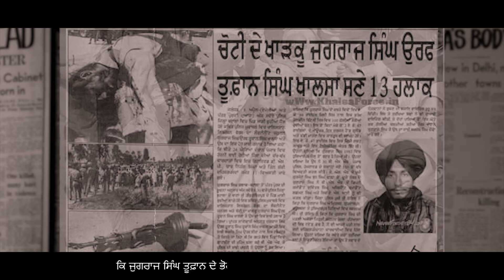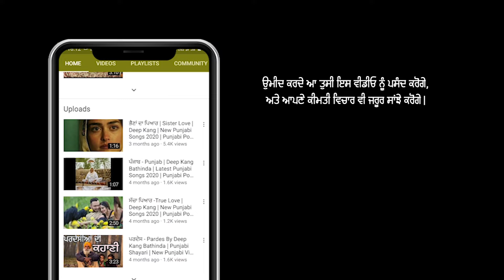Toofan Singh (Biography) | Shaheed Baba Jagraj Singh | Latest Punjabi Movies 2020 | Kalam De Bol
Kalam De Bol Presents Shaheed Baba Jagraj Singh Urf Toofan Singh (Full Story)

Vocalist : Deep Kang Bathinda
Lyrics : Majail Singh Aulakh
Video By : The Ikk 13